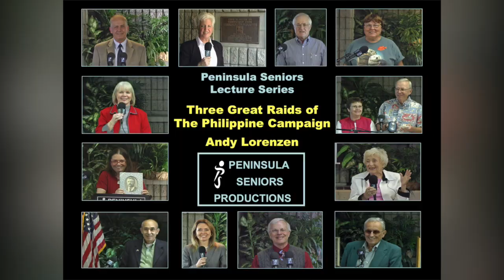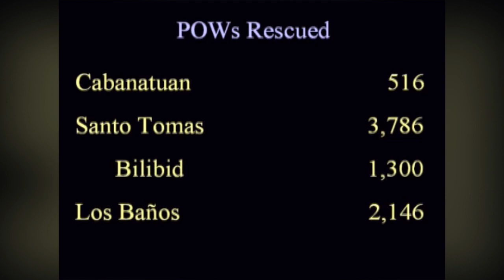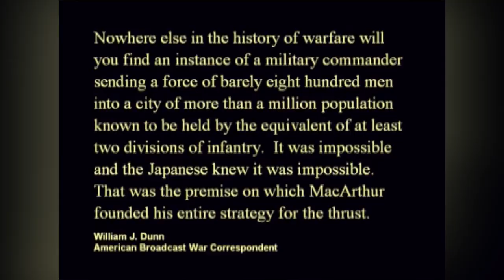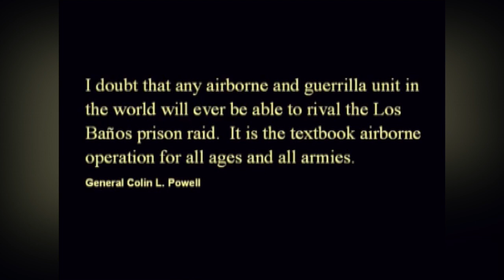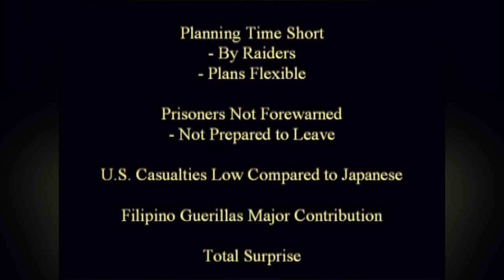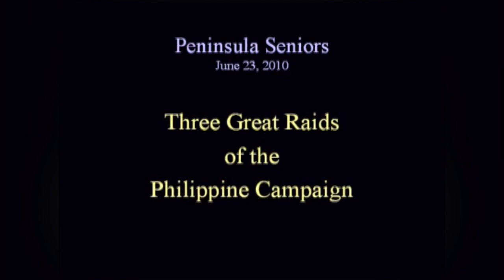3 Great Raids of the WWII Campaign in the Philippines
Angus Lorenzen presentation on the three great raids of the WWII campaign in the Philippines and shares insight based on his personal experience as a civilian POW in the Santo Tomas Internment Camp in Manila during WWII.  Produced by Jarel & Betty Wheaton for Peninsula Seniors